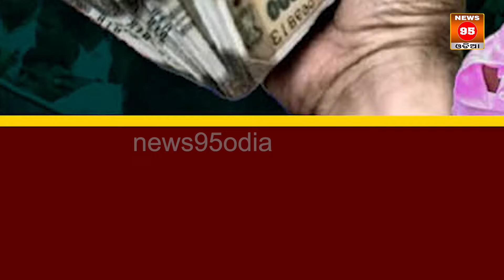ବିରୋଧୀ ଚୁପ୍ ବସିବାକୁ କିଏ ଯାଚୁଛି ୨୦୦କୋଟି ଦେଖନ୍ତୁ || Naveen Patnaik || Mohan Charan Majhi || BJD - BJP